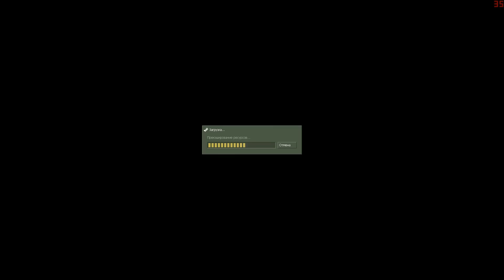Half-Life Моды - Smart Decoy - Black Mesa под водой! #1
Прохождение мода для Half-Life Smart Decoy